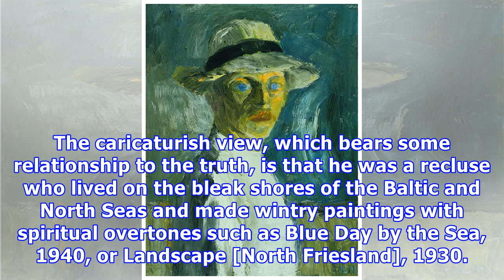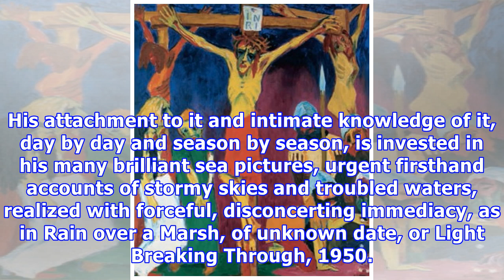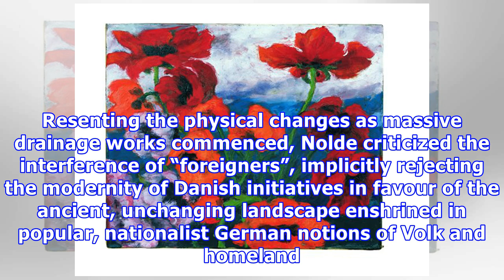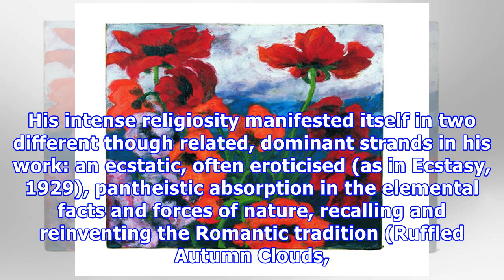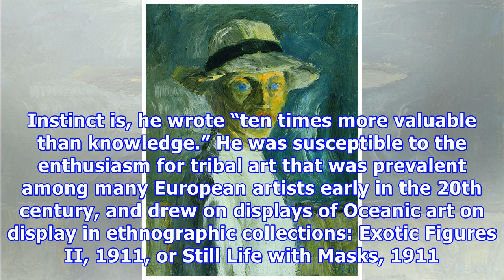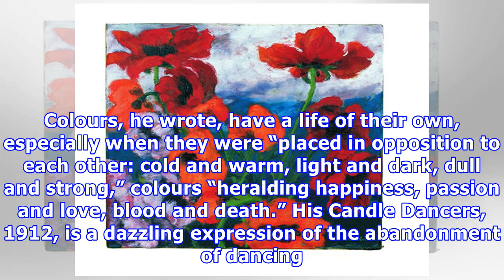Emil nolde: an artist ‘more inclined to contrast and discord’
Emil Nolde is something of a loner in the history of 20th century European art. Tangentially associated with the German Expressionist group Die Brücke, he backed away from continued involvement. The caricaturish view, which bears some relationship to the truth, is that he was a recluse who lived on the bleak shores of the Baltic and North Seas and made wintry paintings with spiritual overtones such as Blue Day by the Sea, 1940, or Landscape [North Friesland], 1930. He is, though, an indispensibl...